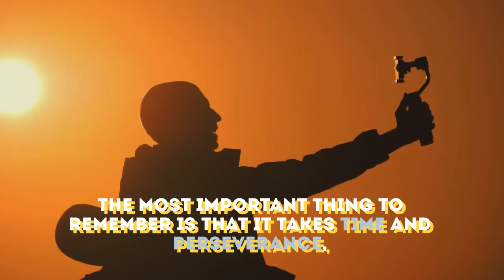Secrets of Professional Photographers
Professional photographers are able to make their living doing something they love, which is something most people can only dream about.
But it's hard work, and they have their good days and bad days, just like the rest of us.
Becoming a pro takes time, but here are some tips to speed you on your way.
1) Great Photos are Made, not Taken
Many great photos seem to perfectly capture a moment in time that can never be recreated and leaves other photographers wishing they had that kind of luck.
But have you ever noticed how incredibly lucky some photographers seem to get?
Of course, those photographers are no more lucky than anyone else.
Great photographers don't walk around hoping for the perfect shot - great photographers go make the perfect shot.